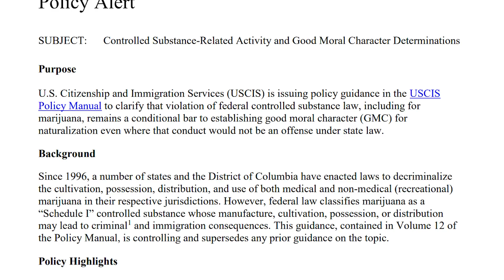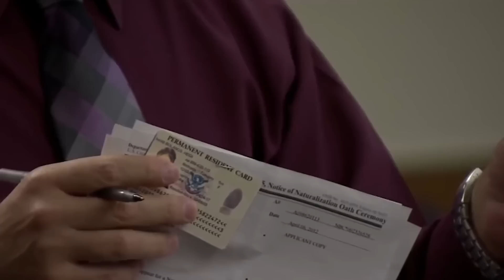Atención: Conoce el último anuncio de inmigración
El abogado de inmigración Narciso Cruz nos cuenta que dijo el USCIS recientemente en un comunicado sobre las personas que tienen Green Card y quieren aplicar a la ciudadanía. Además responde tus preguntas de inmigración. Participa en los comentarios abajo.

Oficina 2: 702 Civic Center Dr Suite #104, Oceanside, California 92054